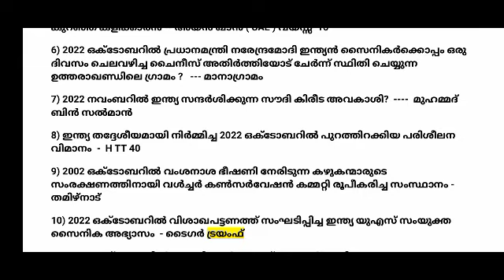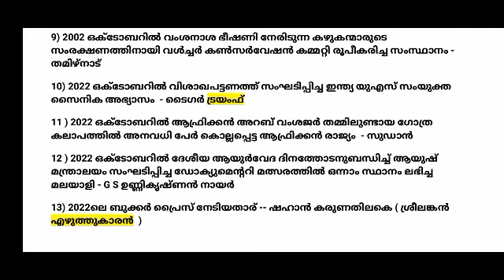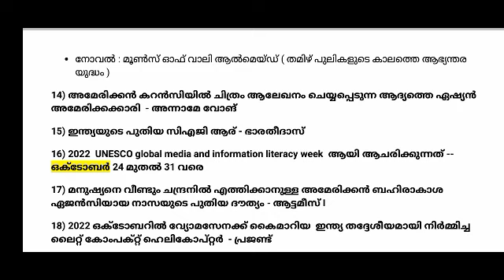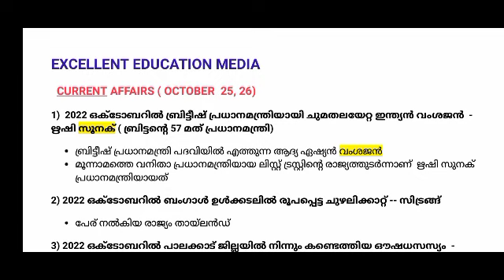പത്ര വാർത്തയിലൂടെ | keralapsc current affairs | 10 th mains & other exams